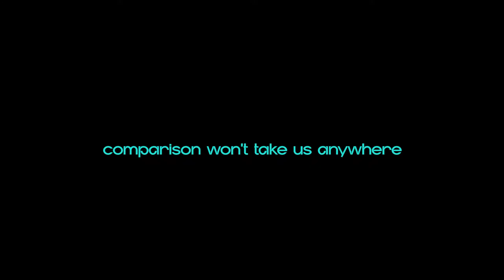Dear Minister of God.....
This is my humble opinion guysss